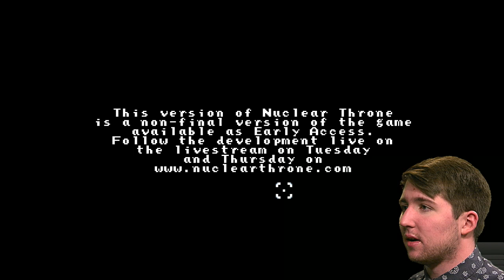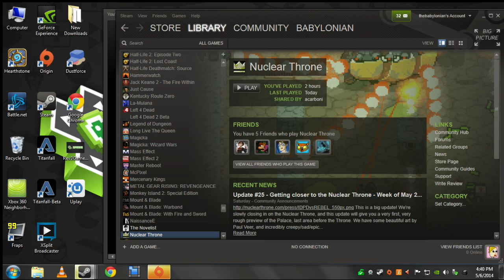NUCLEAR THRONE with Tara Long and Nick Robinson!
This week, we're sitting down with Vlambeer's early-access roguelikelike gem: Nuclear Throne!